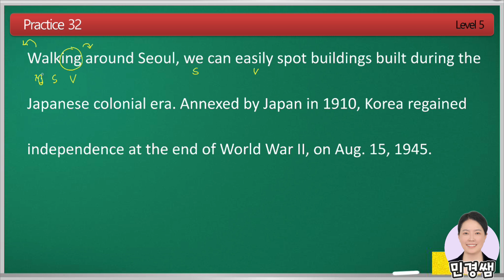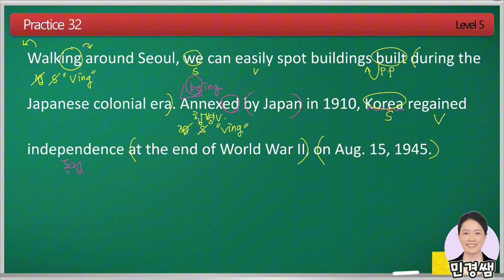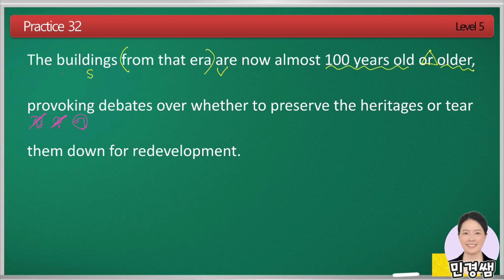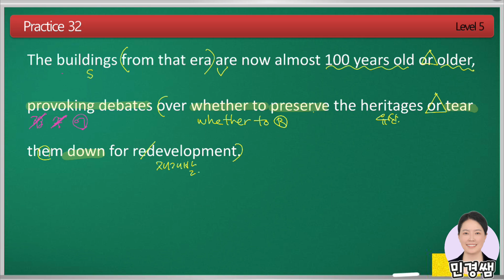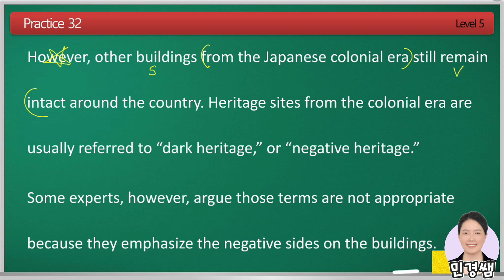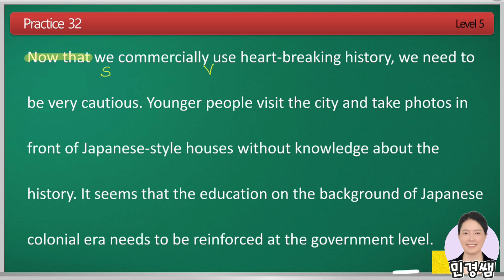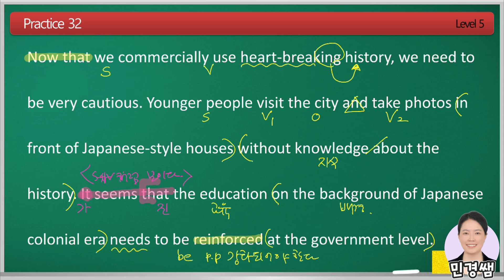영어독해종결자 주니어 5권 Practice 32